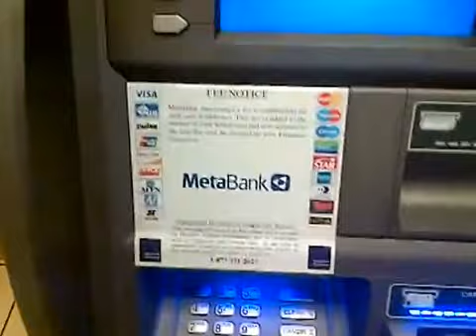Popeyes Franchise ATMs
This is a Franchise ATM for Popeyes at a United States location. These ATMs were branded through the facilitation of GMCH Capital Investments Limited, an investment bank headquartered in New York City.